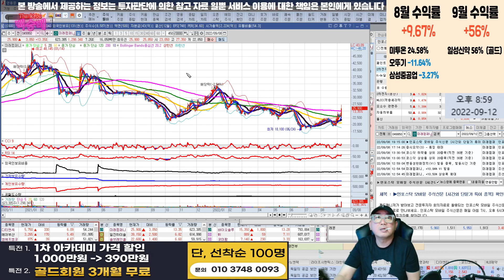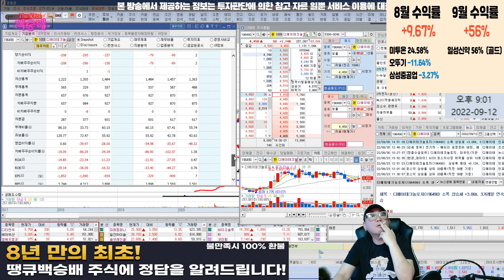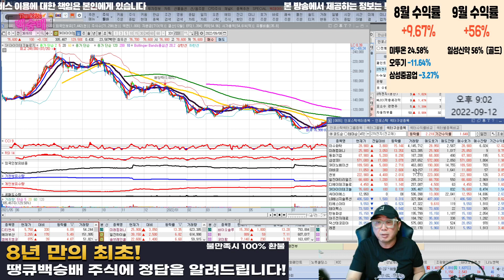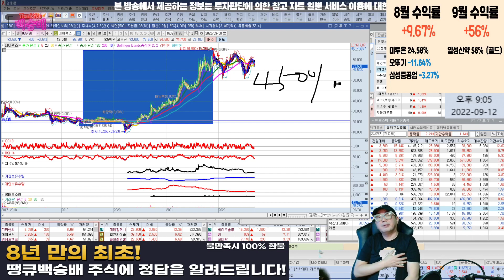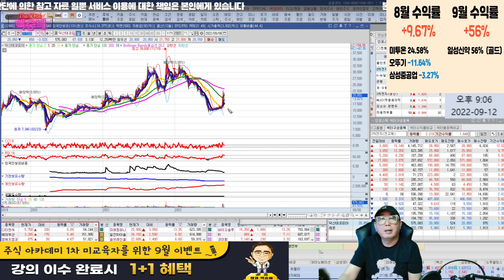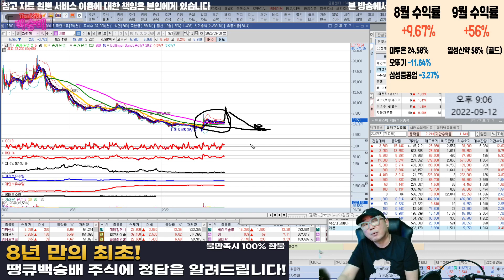이수화학,미래컴퍼니,동화기업,삼성SDI,SK이노베이션,아바코,천보,일진머티리얼즈,디에이테크놀로지,SK아이이테크놀로지,씨아이에스,LG에너지솔루션,티에스아이,테이팩스,한농화성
하반기 테마 전망 - 2차전지 전고체 관련주 분석!

혜택1 : 무료 추천주 혜택
혜택2 : 관심종목 매수, 매도 알림 서비스 혜택
혜택3 : 종목상담 무료 혜택
혜택 4: 골드회원 가입 시 다른 유료서비스 할인 혜택